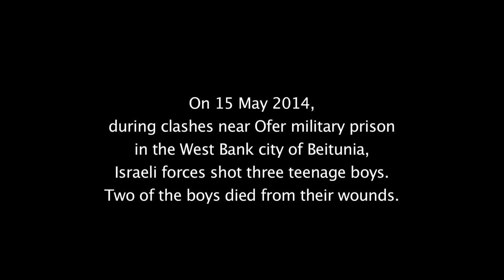Nakba Day Shooting of Mohammad Azzeh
CCTV footage obtained by DCI-Palestine shows the shooting of Mohammad Azzeh, one of seven Palestinian children injured in a fortnight of violence following Nakba Day on May 15, 2014.

Mohammad, 15, survived the shooting that killed two other teens on the same day.

Read the news alert on children injured in the weeks following Nakba Day